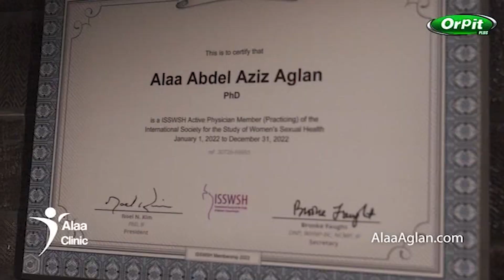عملية علاء عجلان | العلاج النهائى لسرعة القذف لدى الرجال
مستشفى علاء كلينيك لجراحات سرعة القذف و العضو الذكرى بالقاهرة . 13 ش جول جمال من ش جامعة الدول العربية امام نادى الزمالك – المهندسين